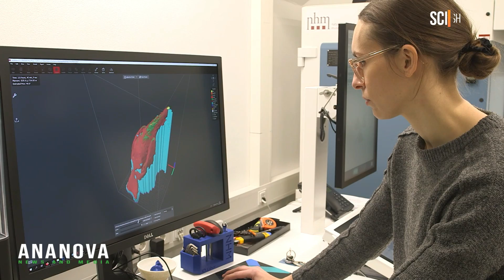3D-Printed Northern Bald Ibis Dummies Help Rare Species Breed In Wild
These remarkable videos show experts creating 3D-printed northern bald ibis dummies and placing them in the wild to show the endangered species a safe cliff to nest on resulting in the first wild chicks.

Credit: Schoenbrunn Zoo/Newsflash
Check our videos!!!